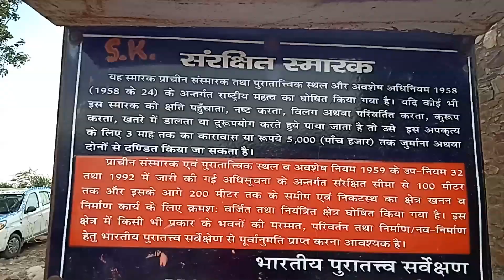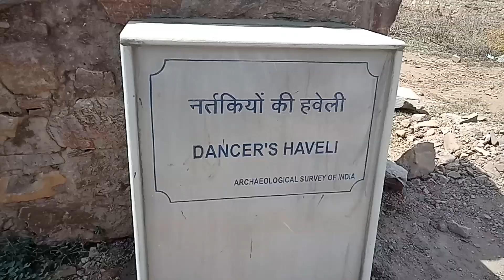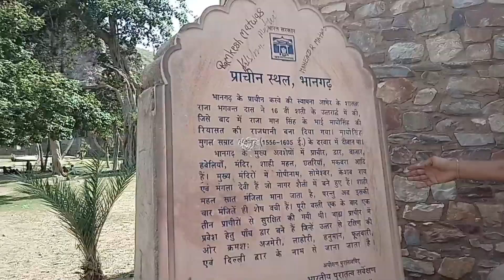Bhangarh bhuto ka kila !! भानगढ भूतों का किला !! Bhangarh Fort Rajasthan Story in Hindi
Bhangarh  bhuto ka kila !! भानगढ़ किला भूतों किला !! Bhangarh Fort Rajasthan Story in Hindi
भूतों और अनसुलझी मौतो वाला भानगढ़ किला